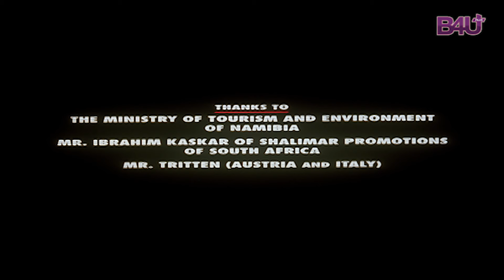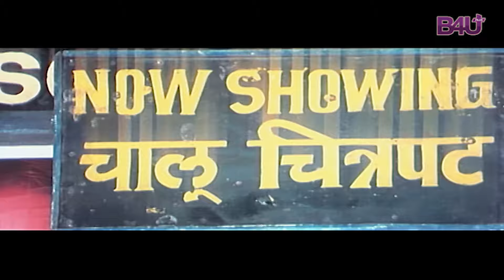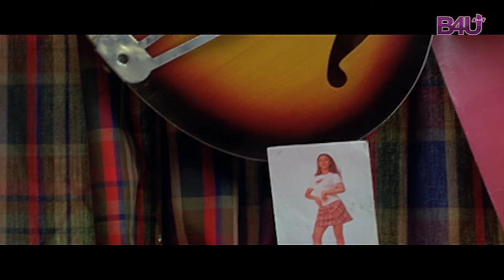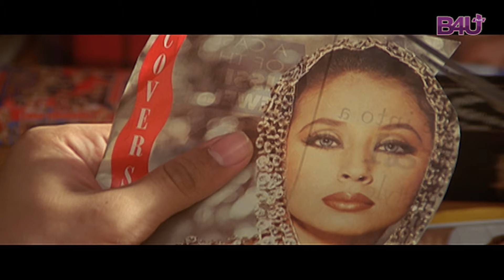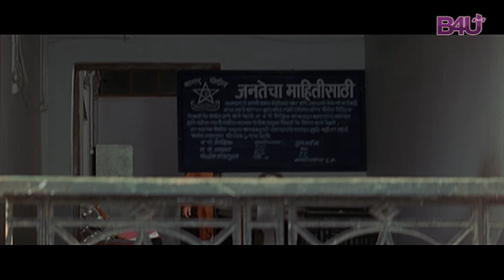MAST (1999) - FULL MOVIE HD | Urmila Matondkar, Aftab Shivdasani, Antara Mali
Kittu is madly in love with Malika, an actress, and travels to her house in Mumbai from Pune after his father scolds him for his decreasing exam scores.

Cast:
Aftab Shivdasani (Krishnakant Mathur)
Urmila Matondkar (Mallika)
Antara Mali (Nisha)
Rajpal Yadav (Cafe boy #5)
Dalip Tahil (Mr. Mathur)

Channel frequency: B4U Plus

B4U Plus TP-27
Satellite Name: Nilesat
Downlink Frequency: 12226
Polarity: Horizontal
FEC: 5/6
Symbol Rate: 27500